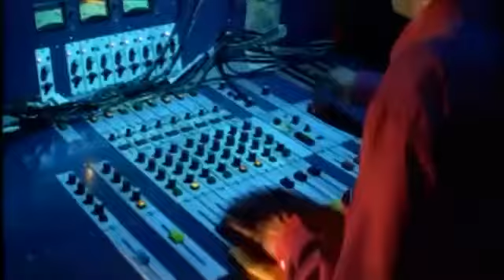Abdullah muscat(1)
A.    N